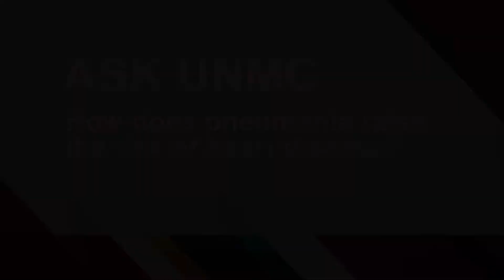ASK UNMC! How does pneumonia raise the risk of heart disease?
Shikar Saxena, M.D., UNMC College of Medicine